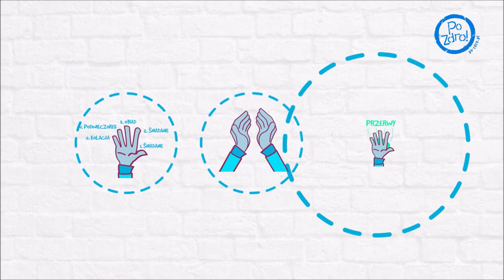Podjadanie i spoczynek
- Ile powinny trwać przerwy między posiłkami?
- Jak to jest z wiekością potraw?
- A co z podjadaniem?
Część Lekcji multimedialnych przygotowanych przez Fundację Medicover o podjadaniu, wielkości, przerwach i ilości posiłków.